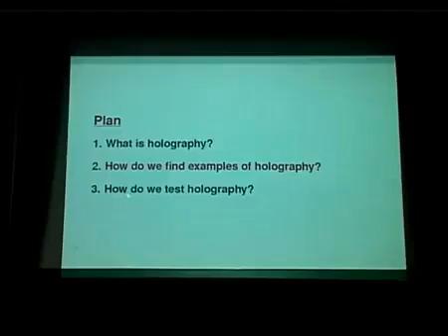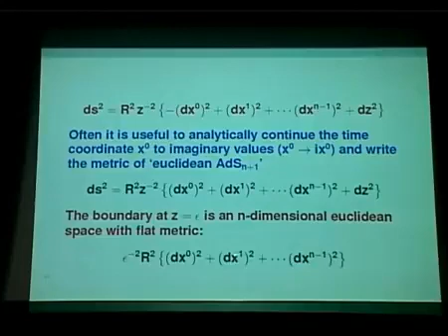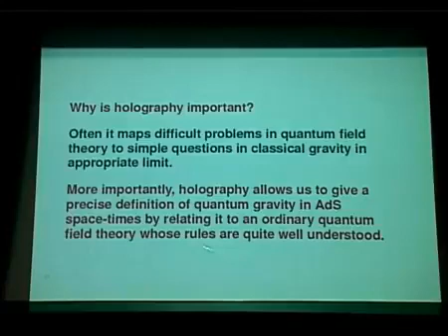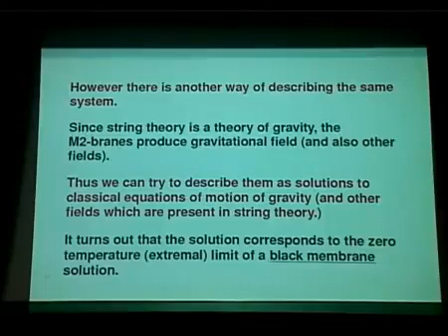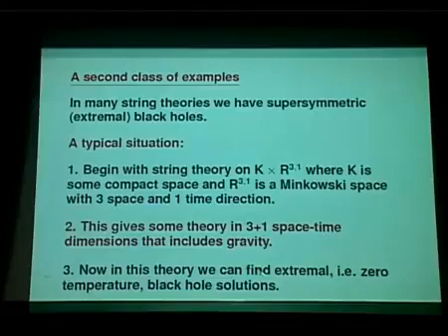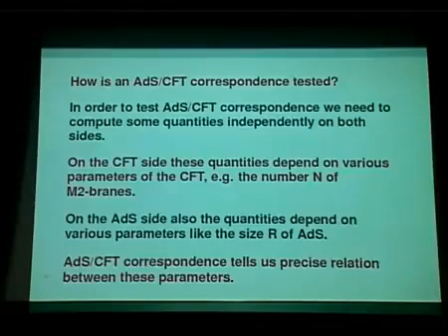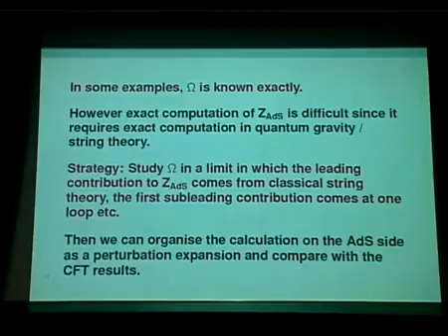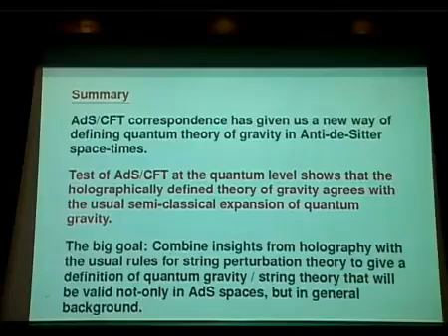Lecture on halography and quantam gravity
Course : Mathematical sciences without walls